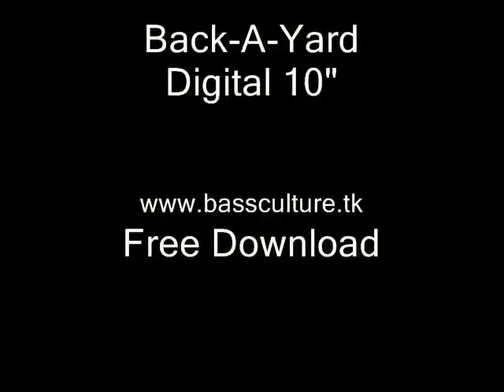Bass Culture Players - 8 for 8 Riddim Medley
Back-A-Yard & Lafamille Presents:

Sammy Gold, Ranking Forrest, U-Rie & Bass Culture Players  - 8 for 8 riddim

Side A
Sammy Gold - Police & Bad Bway
Ranking Forrest - Good Company

Side B
U-Rie - Si te Olvidas
Bass Culture Players - 8 For 8 Version

Mixed by Puppashan @ Discoinferno, Madrid.
Produced by Puppashan, Madrid 2011.